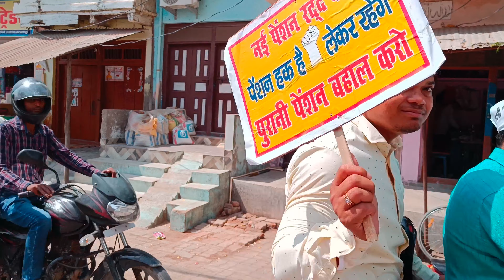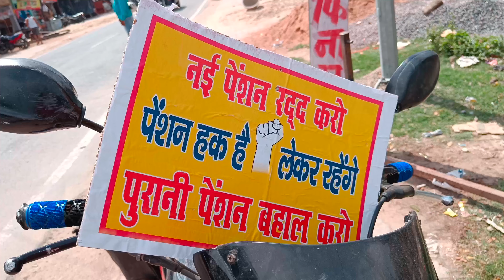विकासखंड उतरौला के कर्मचारियों द्वारा पुरानी पेंशन बहाली हेतु निकाली गई रैली